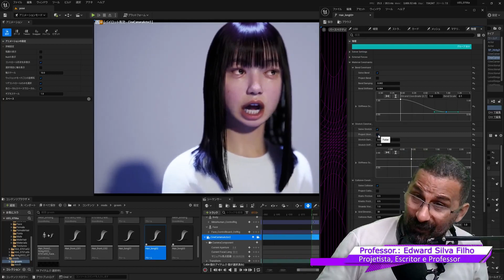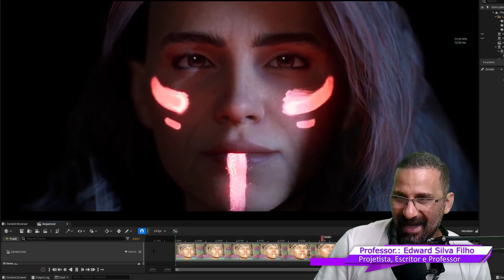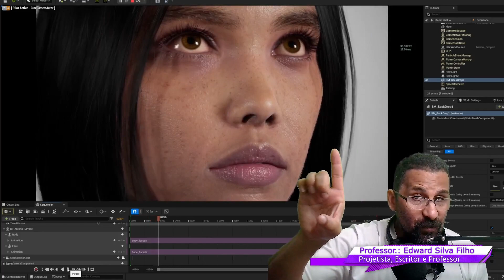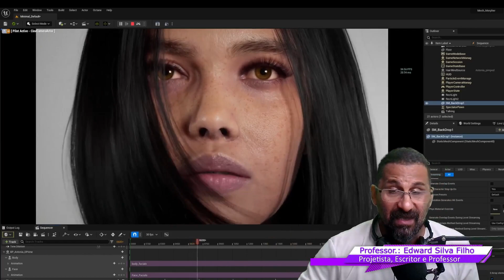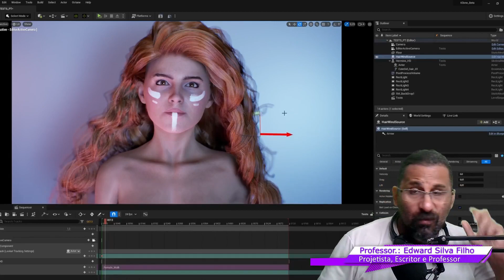COMO CRIAR AVATAR VIRTUAL🙀 REALISTA FÁCIAL COM METAHUMAN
Neste curso avançado de Metahuman Creator você aprenderá a Criar Personagens Realistas e a dar vida sincronização Animação Facial do seu Rosto e Voz e aplicando em tempo real ao Avatar pela Unreal Engine.

COMO CRIAR PESSOAS 3D PARA O METAVERSO COM METAHUMAN CREATOR ONLINE.

Você aprenderá a Avatar Digital sincronizado com a Movimentação Facial do seu Rosto ou de qualquer outra pessoa através do Iphone 13 com a Unreal Engine. Também aprenderá a utilizar o Faceware para sincronismo facila em tempo real com a Unreal Engine utilizando personagens criados por você no Metahuman Creator.

Você irá aprender passo a passo como Criar Personagens Realista e a trazer para a Unreal Engine aonde você pelo Sistema de Rings ( CONTROLE DE MALHA 3D ) e Faceware ( Programa de captação de movimentos faciais ) irá aplicar movimentos faciais realistas com animação corporal, Audio e Skins ( Texturas que Revestem o Personagem ), Sistema de Cabelo, entre outros detalhes tornando o seu AVATAR DIGITAL ULTRA REALISTA pronto para ser um Personagem de Motion Graphics ou Jogos Digitais.

Você aprenderá neste curso passo a passo como criar seu próprio personagem 3D anime com o Metahuman Creator da Epic Games. Vamos fazer o Download do Meta Human Creator da Epic Games.

Além disso aluno irá aprender como integrar Personagens 3D criados pelo MetaHuman Creator com o ICLONE 8 e Daz Studio. O Aluno também irá aprender como trabalhar com cinemática e ambientes 3d afim de tornar a Animação dos Personagens criados no Metahuman Creator mais realistas e atrativas.

O Aluno também irá aprender a trabalhar com LIVE LINK e integrá-lo com o seu Personagem 3d criado no Metahuman Creator. Através do PROGRAMA Faceware o aluno irá aprender como transferir suas próprias movimentações faciais para o seu personagem.

O aluno também irá aprender como transferir em tempo real sua voz para o seu personagem 3d realista criador no Metahuman Creator. Aprenda a criar animações realistas com o Metahuman Creator.

A Camaleão Anime é um Estúdio de Animação com 30 ANOS especializada em criar AVATAR para Youtubers e Influenciadores Digitais nos estilos ANIME, SCI Fi, Middle Ages, West Old, Cyber Punk, entre outros. Somos especializados na criação de Avatar Digital para Marcas e Celebridades. A Camaleão Utilizar Marketing para criar AVATAR DIGITAL REALISTA para se tornar um Influencer.

Criamos a partir de Fotos ou Ilustrações Personagens Realistas com humanização através da fala, expressões faciais e movimentação corporal, da personalização do Avatar Digital pelo Metahuman através da etnia, bio tipo, idade, cabelo, figurino entre outras caracterísicas.

A Camaleão Anime é especializada em Criar Avatares Digitais Humanizados e realistas para a comunicação da sua Marca afim de que o Avatar se torne um Influencer e gere engajamento do seu público.

Atendemos diferentes nichos do mercado como Agências de Publicidade e Propaganda, Produtoras de Comerciais e Filmes entre outros.

Utilizamos diferentes tecnologias para a criação de Avatar como Metahuman Creator, Unreal Engine, IClone 8, Daz Studio, Faceware entre outras tecnologias aplicando iclusive captura facial e labial com dublagem realista e movimentos do corpo para aplicar no seu Avatar Digital tornando mais Realista e Humanizado.

Seja para Celebridades ou para Marcas e Serviços somos especialistas na Criação de AVATAR DIGITAL REALISTA INFLUENCER.

Através da ferramenta Metahuman Creator e sem precisar de nenhum conhecimento você conseguirá criar personagens 3d com animação de diferentes etnias, biótipo, idade, idade, altura, e com diferentes figurinos, tudo isso para tornar o seu projeto, a sua maquete eletrônica mais atrativa.

Sim será possível criar diferentes tipos de seres humanos com a ferramenta Metahuman para animações anime através da Unreal Engine.

Também será possível através de um aplicativo captura a movimentação facial do seu rosto e aplicar no Personagens com um único clique.

A Ferramenta Metahuman é extremamente poderá e também possibilitada além da captura facial a captura da sua voz para aplicar nos seus personagens 3d, afim de que a sua maquete eletrônica ganhe em realismo.